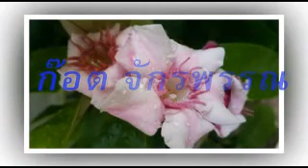รองเท้าหน้าห้อง / ก๊อต จักรพรรณ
ขอบคุณผู้ขับร้องและเจ้าของลิขสิทธ์เพลงมา ณ ที่นี้ด้วยค่ะ